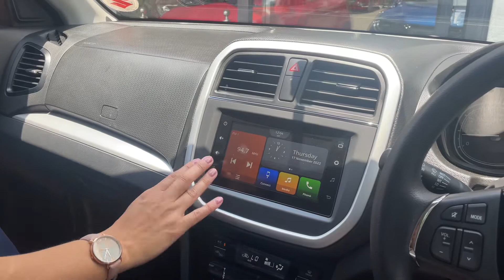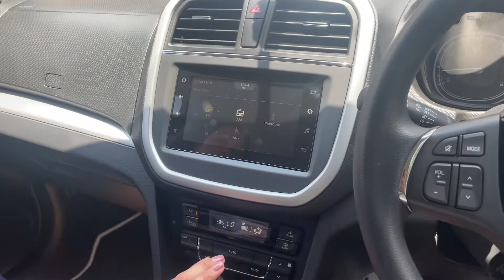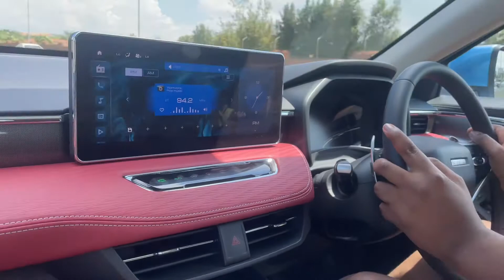Test driving Haval & Suzuki | South African Youtuber | VLOG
Today I’ll still be test driving cars I cannot afford lol 💔.

Tw: @Sands_Ntuli
TT: @Sands_Ntuli